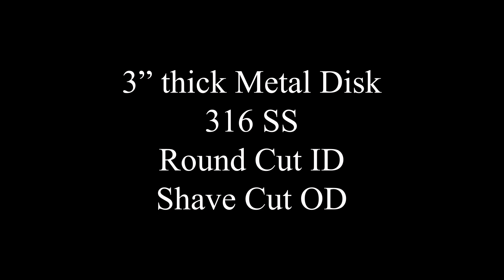Water Jet Cut 316 Stainless Steel 3" thick Metal Disk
Water-jet machine cutting through 316 SS metal disk 3" inches thick. Water Jet cutting is fast, precise and affordable. CNC cutters do not need a gasket die.